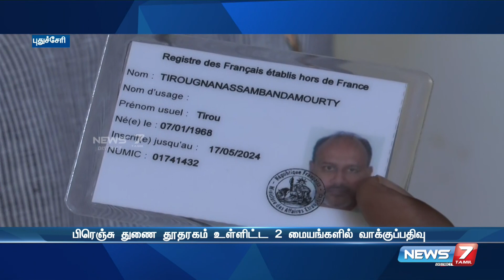புதுச்சேரியில் பிரான்ஸ் அதிபருக்கான 2ஆம் கட்ட தேர்தல்